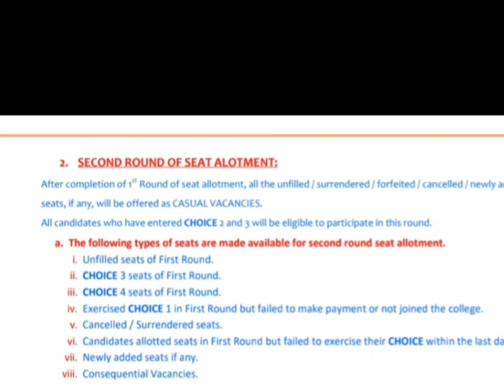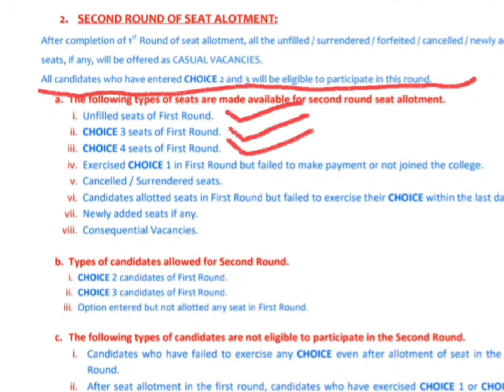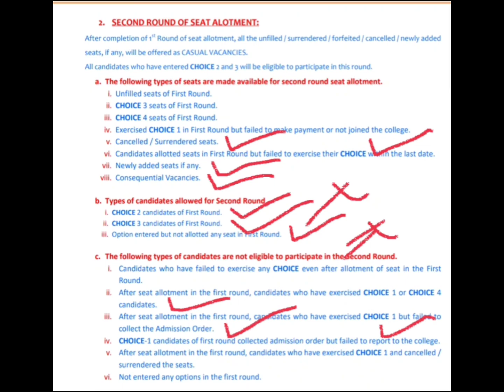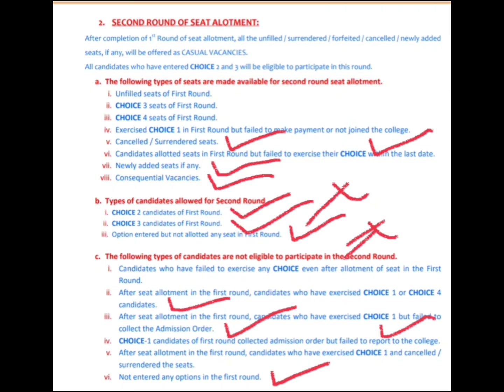WHEN IS KCET SECOND ROUND COUNCELLING|OPTION ENTRY EDITING DATE KCET 2023 KANNADA